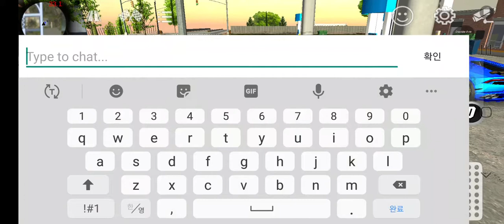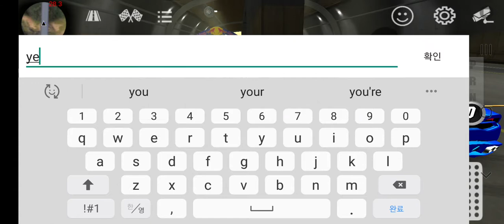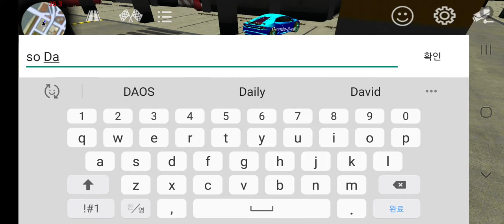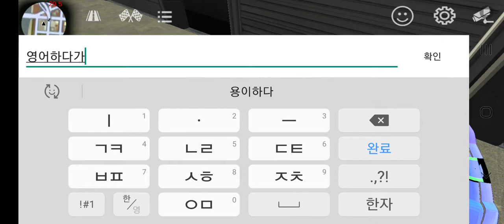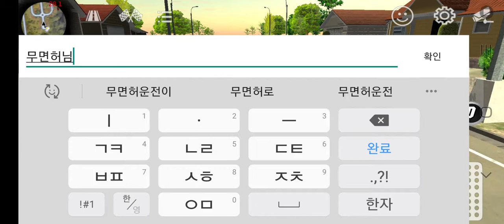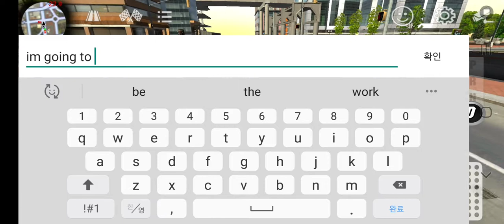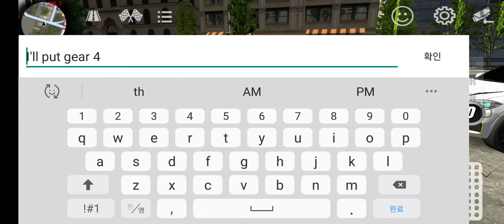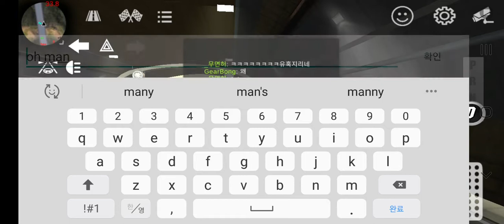이탈리아 사람과 대화하는 어봉이